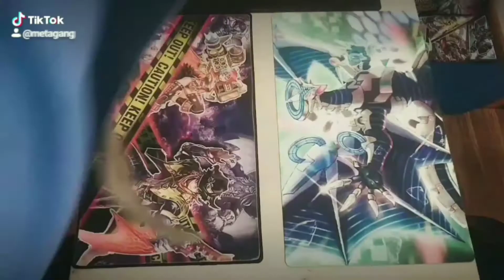YU-GI-OH! Meta Gang "2 Hour Iron Man Match" 'Red vs Sol' Part 5